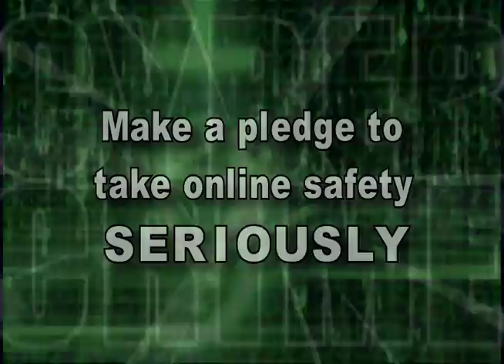Cyber Security II